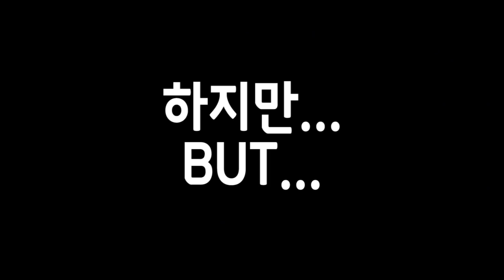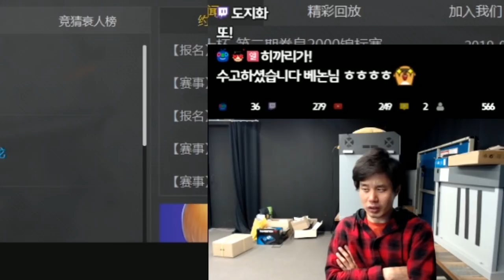[베논]눈물(&욕)없이 볼 수 없는 드라마 무한콤보좀비 '장갑차' 대전[킹오브2000]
2019년 1월 7일… 눈물(&욕)없이 볼 수 없는 재난영화.. 무한콤보좀비 '장갑차' 대전[킹오브2000]

4년만에 컴백한 전설의 베논의 생방송에 관심 부탁드립니다 ^^